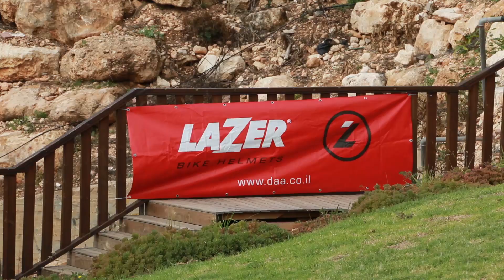LAZER Cyclocross & Short Track Series Powered By RIDLEY - Rosh Ha'ain, 2.1.2015